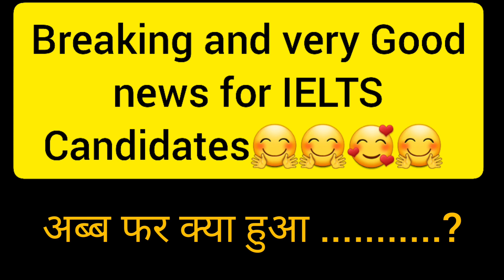BREAKING NEWS Ielts exam candidates | ielts exam prediction 2022 | ielts exam dates 2022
January to April 2022 Cue Cards | speaking Part 2 Cue cards 2022

cue card 2022 with answers,
new cue cards 2022,
ielts speaking cue cards 2022,
new speaking cue cards 2022,
cue cards for jan 2022,
new cue cards jan to april 2022,
new cue card for 2022,
cue cards for january 2022,
cue cards january 2022,
new cue cards january 2022,
speaking cue cards for january 2022,
new cue cards jan 2022,
cue card speaking 2022,
ielts new cue cards 2022,
ielts speaking new cue cards 2022,
new cue cards makkar ielts,
new cue cards of ielts 2021,
ielts cue card list 2021,
makkar ielts new cue cards 2022,
ielts cue card practice,
ielts cue card prediction,
ielts cue card questions,
raman ielts new cue card,
ielts speaking new cue cards,
ielts cue card tips and tricks,
ielts cue card tips,
ielts cue card topics
8 january ielts exam prediction,
8 january ielts prediction,
8 january ielts prediction 2022,
8 january ielts exam,
8 january ielts exam prediction 2022,
8 january 2022 ielts exam,
prediction of 8 january ielts exam,
8 january 2021 ielts prediction,
8 january 2022 ielts exam prediction,
8 january 2022 ielts prediction,
ielts 8 january 2022,
15 january ielts exam,
15 january ielts prediction,
15 january ielts exam prediction 2022,
15 january ielts exam prediction,
15 january 2021 ielts prediction,
15 january 2022 ielts prediction
15 january 2022 ielts exam prediction
20 january ielts exam prediction
20 january ielts exam prediction 2022
20 january ielts exam
20 january 2022 ielts prediction
20 january 2022 ielts exam
29 january ielts exam prediction,
29 january ielts prediction,
29 january ielts exam prediction 2022,
29 january 2021 ielts prediction,
prediction of 29 january ielts exam,
29 january 2022 ielts prediction,
29 january 2022 ielts exam prediction,
prediction for 29 january ielts exam
29 jan ielts exam prediction
prediction for 20 january 2022 ielts exam
20 january ielts exam prediction,
15 january ielts exam prediction
prediction of 15 january 2022 ielts exam
prediction of 8 january 2022 ielts exam
8 jan ielts exam prediction
prediction of 8 january 2022 ielts,

8 january ielts exam,
8 january ielts exam prediction,
8 january ielts prediction,
8 january ielts exam 2022,
8 january ielts exam review
8 january ielts 2022,
8 january ielts exam answers,
8 january ielts exam listening,
8 january ielts exam preparation,
8 january ielts exam dates 2022,
prediction for  8 january ielts exam,
8 january ielts prediction 2022,
8 january ielts test prediction,
8 january 2022 ielts exam,
8 january 2022 ielts prediction,
8 january 2022 ielts prediction,

20 january ielts exam,
20 january ielts exam prediction,
20 january ielts prediction,
20 january ielts exam 2022,
20 january ielts exam review
20 january ielts exam answers,
20 january ielts exam listening,
20 january ielts exam preparation,
20 january ielts exam dates 2022,
prediction for  20 january ielts exam,
prediction of 20 january ielts exam,
29 january ielts prediction 2022,
29 january ielts prediction,
29 january ielts test prediction,
29 january 2022 ielts exam,
29 january 2022 ielts prediction,
29 january ielts exam,
20 january ielts exam prediction,
20 january ielts prediction,
20 january ielts exam 2022,
20 january ielts exam review
20 january ielts 2022,

20 january 2022 ielts prediction,
20 january ielts exam,
15 january ielts exam prediction,
15 january ielts prediction,
15 january ielts exam 2022,
15 january ielts exam review
15 january ielts 2022,
15 january ielts exam answers,
15 january ielts exam listening,
15 january ielts exam preparation,
15 january ielts exam dates 2022,
prediction for  15 january ielts exam,
prediction of 15 january ielts
15 january ielts test prediction,
15 january 2022 ielts exam,
15 january 2022 ielts prediction
15 january 2022 ielts prediction,